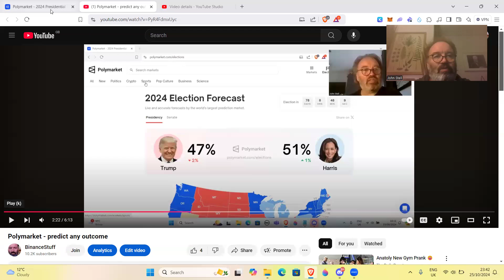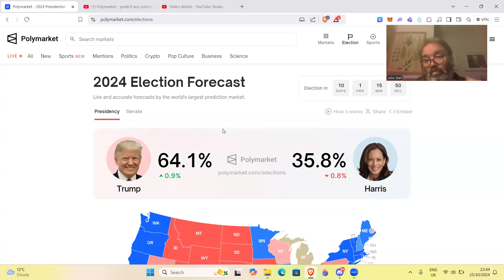Trump has a 64.1% chance of winning the presidency according to Polymarket